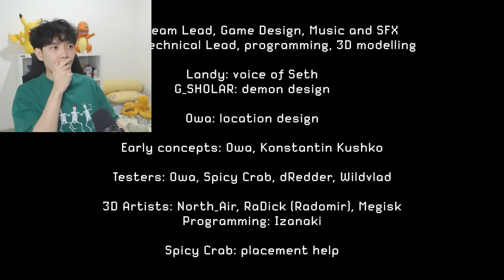JANGAN Coba-Coba BERTEMAN dengan KODOK HIJAU ini. - The Salvation Project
Game : The Salvation Project